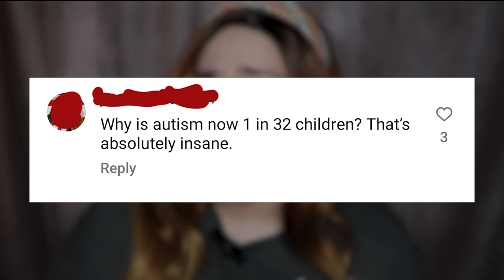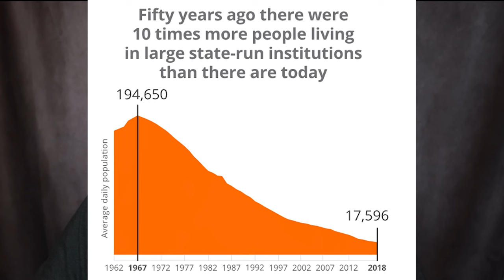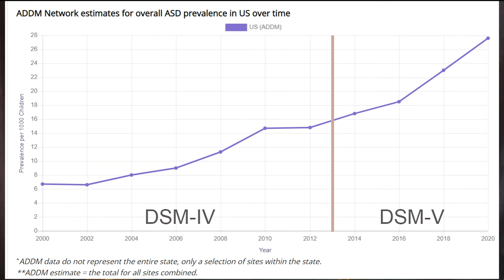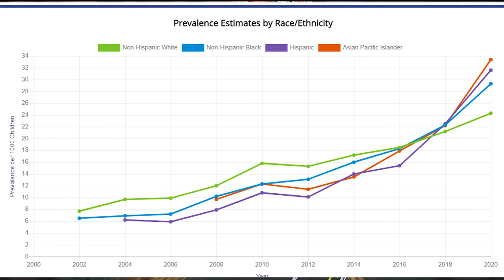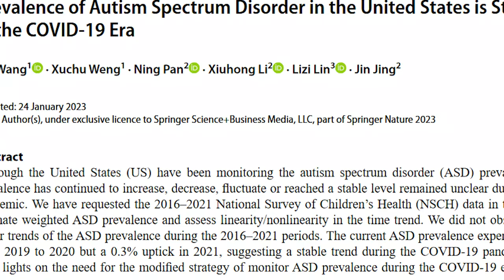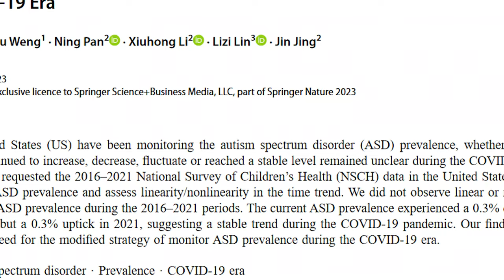Why Do So Many People Have Autism Now?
Current data from the CDC states that autism prevalence is estimated to be about 1 in 36. Many people are wondering why there are so many people who have autism now. In this video, I'll address that question.

Happy World Autism Awareness/Acceptance Day!